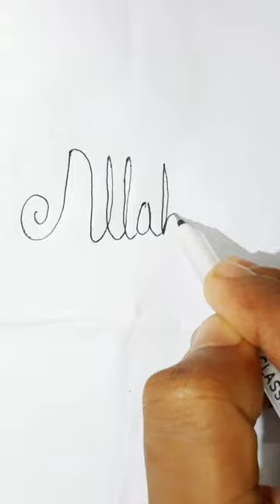How to art Allah❤️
How to draw Allah
Badsharu konhe Allahhu Allah
youtube shorts drawing
youtube shorts
youtube shorts video
ytubeshorts
youtube shorts video
youtube drawing shorts video
d youtube shorts
youtubeshorts  Allah drawing
@muktar ali tasniya121
m youtube shorts
a youtube shorts